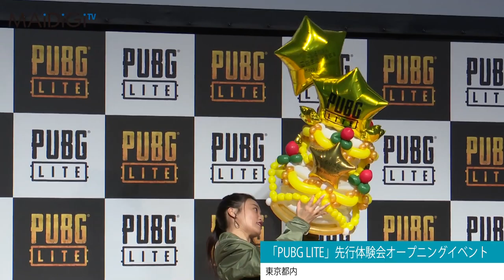こじるり、芸能生活10周年＆26歳を“最軽”ケーキでお祝い クリスマスの予定は… 「PUBG LITE」先行体験会オープニングイベント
タレントの小島瑠璃子さんが12月10日、東京都内で行われた「PUBG LITE」先行体験会オープニングイベントに出席した。